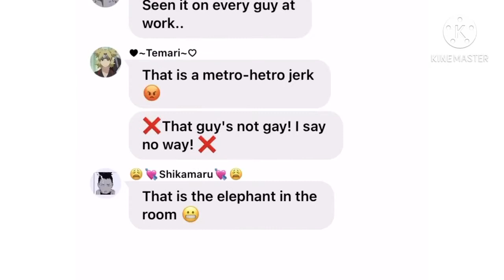AMV T-Pain ft Akon, R Kelly, Twista, Pimp C, Twista & Paul Wall - I'm Love With a Stripper Remix